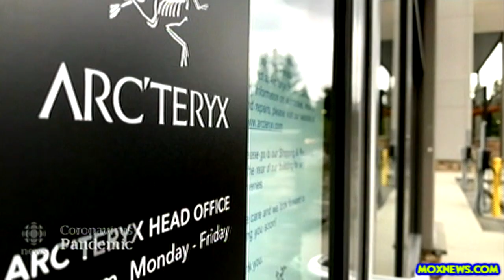Canada Responds To President Trump!